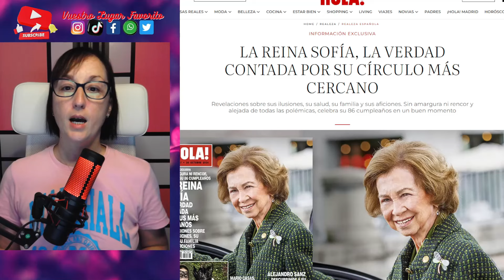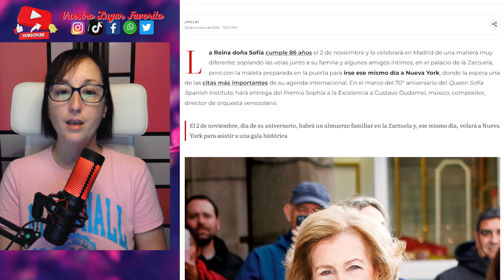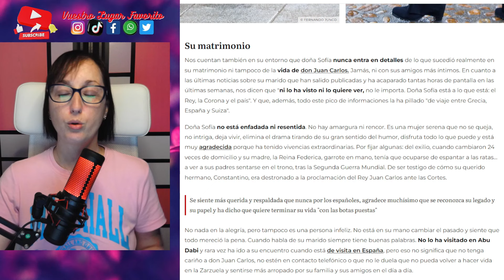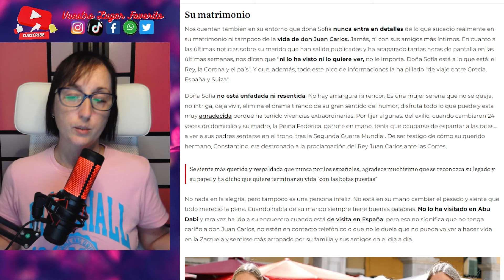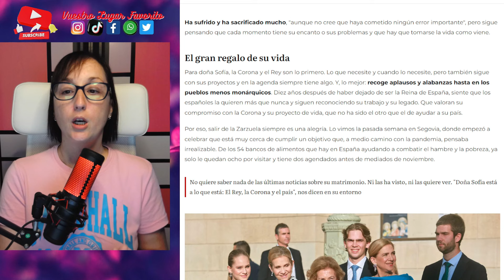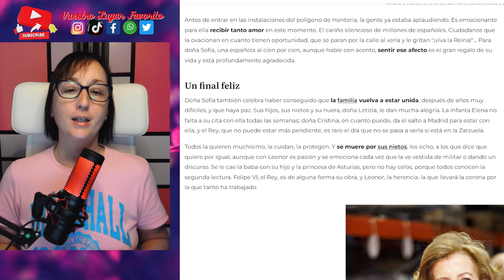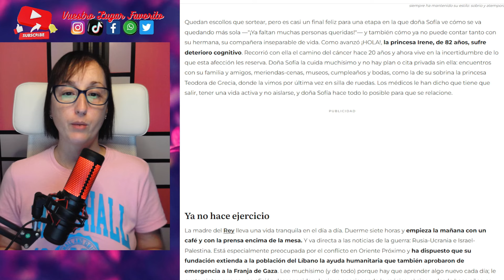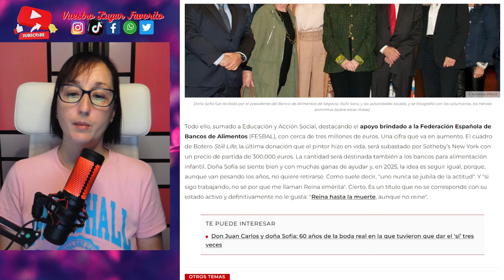TREMENDAS REVELACIONES del ESTADO de Doña Sofía por Juan Carlos